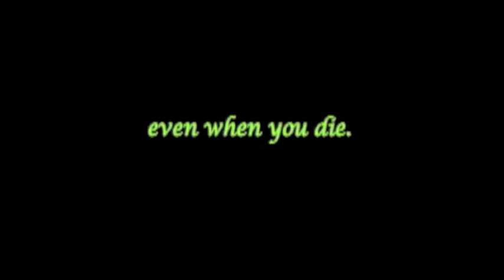Matched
Cassia lives in a "perfect" society that controls all aspects of life. She has always trusted every decision that has been made for her by this society until she notices a mistake on the day of her Matching Banquet. Cassia then starts to question everything she always trusted and believed to be true.